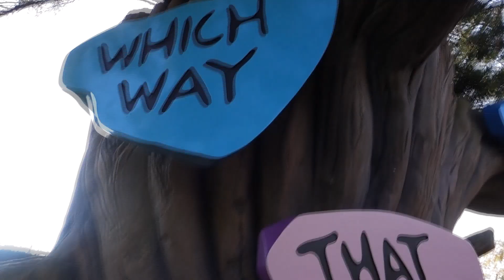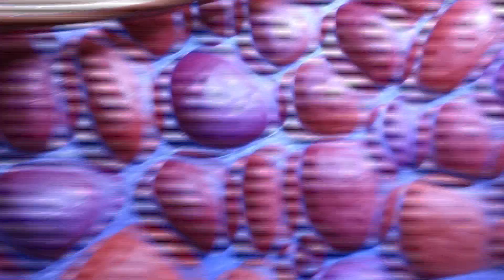VLOG DISNEYLAND PARIS MET DEAN-CONNOR IS HIERIN (GEEN CLICKBAIT)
Dit is een video waar IK ja Dean moeite in heb gestopt en ZELF heb Gemaakt ik Hoop dat jullie tevreden zijn en abboneer op de volgende kanalen

Sniper-d (diego)
Wolfie (Ivo)
GiraffeDean (Dean)